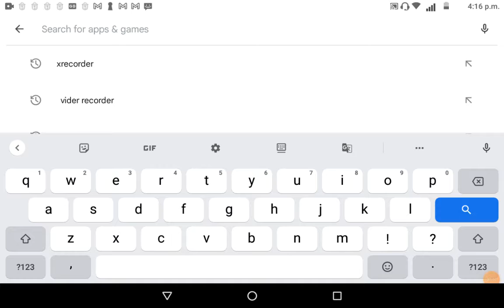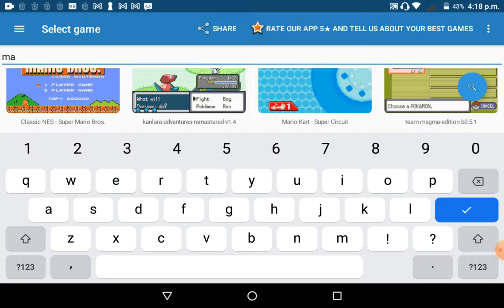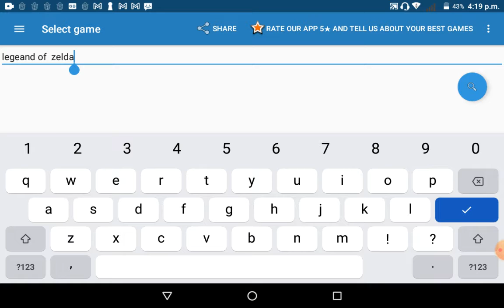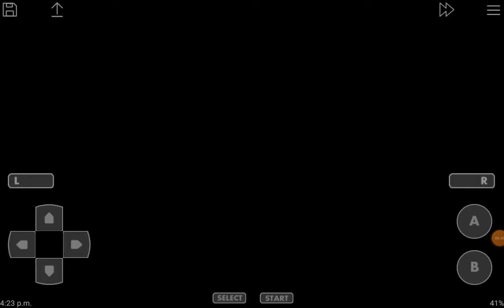how to play all nintendo game's and Mario kart showcase |by Orion 5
u have to download zip file of the game u want to play and press Blue search button den u get it

part 2 comeing soon